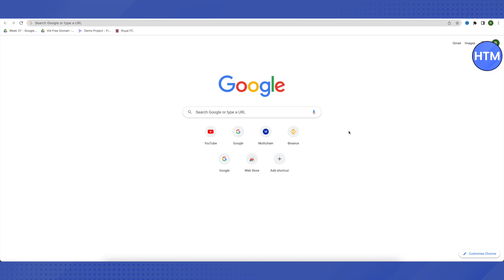How To Get Virtual Credit Card On Wise (EASY!)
How To Get Virtual Credit Card On Wise.

It’s a very easy tutorial, I will explain everything to you step by step.